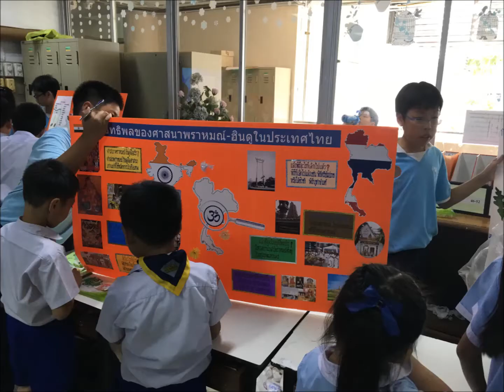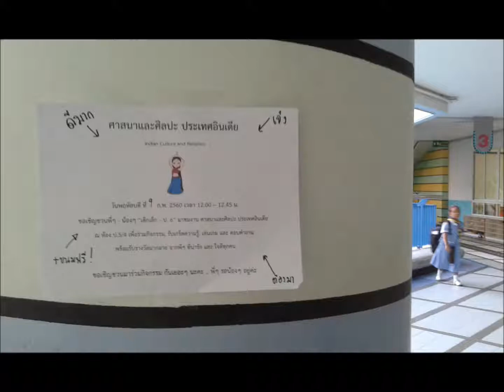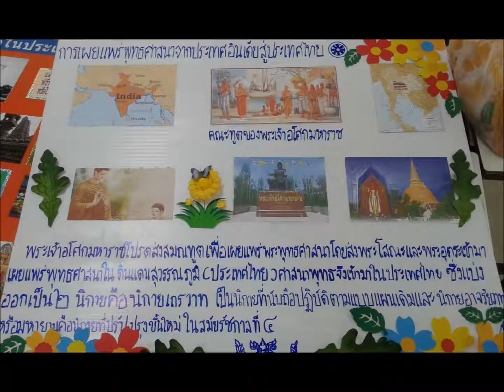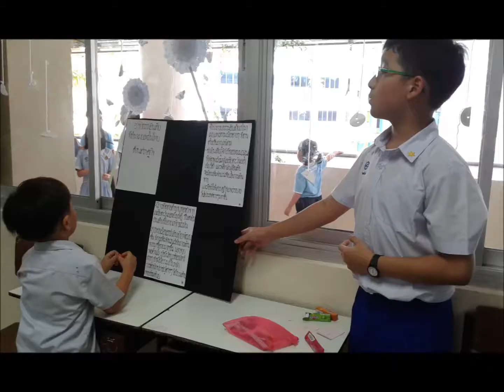นิทรรศการอินเดียป.5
เด็กๆป.5 จัดนิทรรศการอิทธิพลของอารยธรรมจีน อินเดียและตะวันตกที่ส่งผลต่อสังคมไทย..ประกอบการเรียนวิชาสังคมฯ..เด็กๆจัดได้ดีมาก..น่าภูมิใจและน่าชื่นชมจริงๆค่ะ